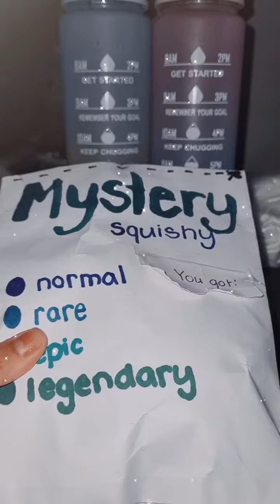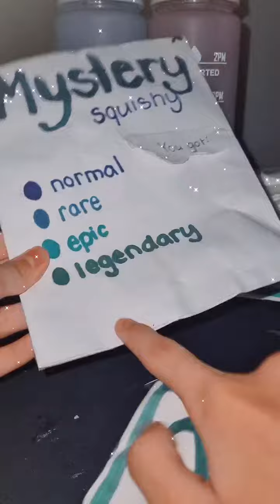asmr mystery squishy